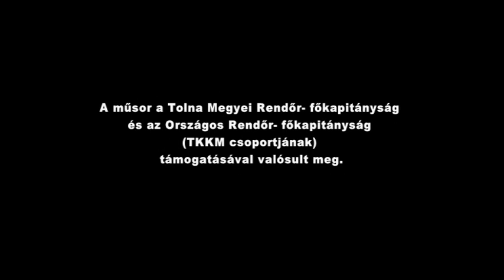Példaképek Bogdán György tanító Fadd 2016. 04.20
Példaképek Bogdán György Műsorvezető: Lakatos Lajos